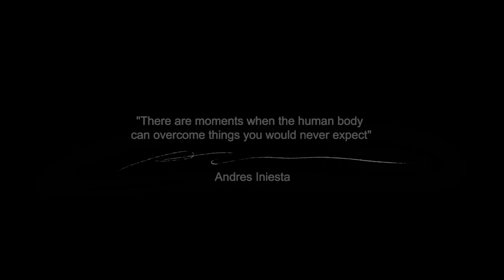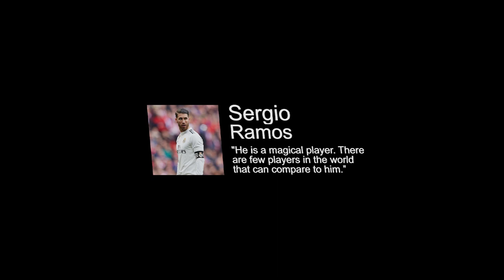Andres Iniesta - The Wizard of Football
Andres Iniesta The Wizard of Football 2021 Barcelona Barca Japon Real Madrid dribbling skills goals passes passing

Andrés Iniesta Luján (Spanish pronunciation: [anˈdɾes iˈnjesta luˈxan]; born 11 May 1984) is a Spanish professional footballer who plays as a central midfielder and is the captain of J1 League club Vissel Kobe. Widely regarded as one of the greatest midfielders of all time and one of the best players of his generation, Iniesta spent most of his career at Barcelona, where he served as the captain for three seasons.

Iniesta came through La Masia, the Barcelona youth academy, after an early migration from his birthplace, and impressed from an early age. He made his first-team debut aged 18 in 2002. He began playing regularly during the 2004–05 season and remained in the team until 2018. Iniesta was an integral part of the Barcelona sides that won two historic trebles in 2009 and 2015, and his 35 trophies, which includes nine La Ligas and four UEFA Champions League titles, make him the most decorated Spanish footballer of all time. After twenty-two years at Barcelona, Iniesta signed for Japanese club Vissel Kobe in 2018.

Iniesta played for Spain at the Under-16, Under-19 and Under-21 levels before making his international debut in 2006. He helped Spain win UEFA Euro 2008, playing every game and being selected in the Team of the Tournament. Iniesta was also a key member of the victorious Spanish team at the 2010 FIFA World Cup; he scored the winning goal in the final against the Netherlands, for which he was named the Man of the Match, and was selected to the tournament's All-Star Team. At UEFA Euro 2012, Iniesta led Spain to their second consecutive continental crown, again being chosen as the Man of the Match of the final against Italy, and was named the Player of the Tournament.

Iniesta has been named in the FIFA FIFPro World XI nine times and was chosen in the UEFA Team of the Year on six occasions. He was named in the All-time UEFA Euro XI. He won the UEFA Best Player in Europe Award in 2012 and was named the IFFHS World's Best Playmaker in 2012 and 2013. Iniesta was runner-up to Lionel Messi for the 2010 FIFA Ballon d'Or and achieved third place in 2012.